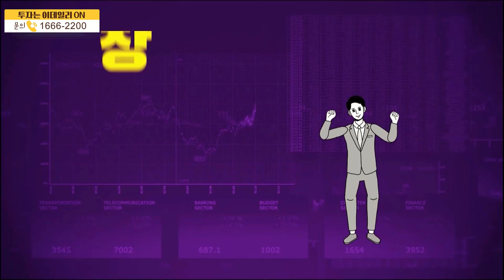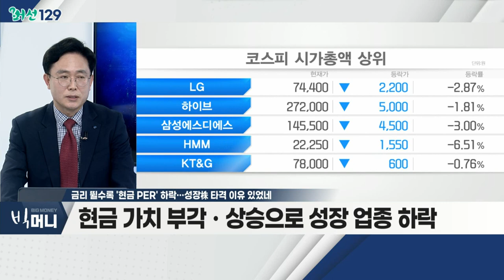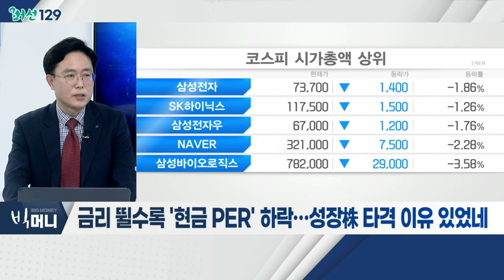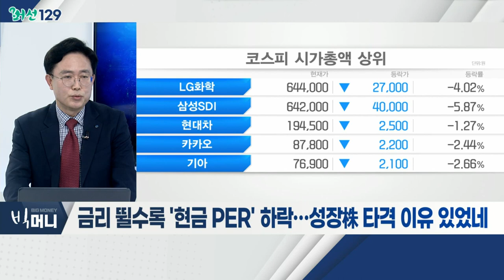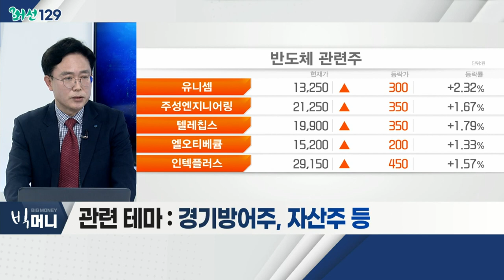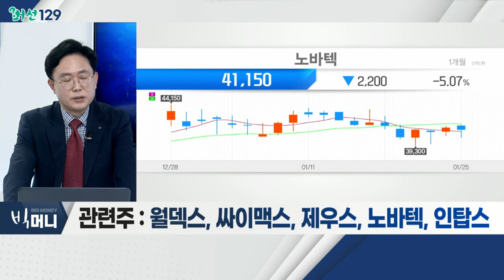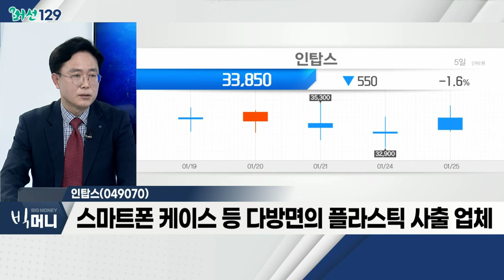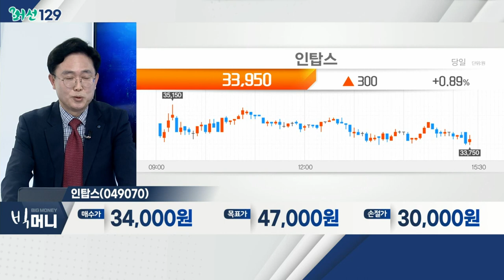인탑스(049070)... 실적ㆍ성장성ㆍ현금성 보유 개별주 / 금리 뛸수록 '현금 PER' 하락… 성장株 타격 이유 있었네_머선129 (20220125)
금리 뛸수록 '현금 PER' 하락… 성장株 타격 이유 있었네
- 글로벌 각국 '돈 풀기'로 현금가치 하락
- 한은 지난해ㆍ연준 금년, 긴축 기조 전환
- 현금 가치 부각ㆍ상승으로 성장 업종 하락
- 관련 테마 : 경기방어주, 자산주 등

# 실적ㆍ성장성ㆍ현금성 보유 개별주
- 성장 둔화 시 성장 가치 강화 예상
- 재무적 안정성 및 올해 업황ㆍ실적 겸비
- 신성장 산업 장착을 통한 추가적인 모멘텀
- 월덱스, 싸이맥스, 제우스, 노바텍, 인탑스

인탑스(049070)
- 스마트폰 케이스 등 다방면의 플라스틱 사출 업체
- 최근 에스디바이오센서 진단키트 후공정 케이스 매출
- 2022년 추정 실적 대비 현재 PER 약 7배 수준